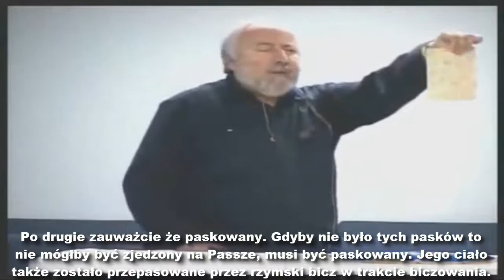Chrystus w Passze – Doktor Arnold Fruchtenbaum, Napisy PL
Prelegent - Doktor Arnold Fruchtenbaum
Tłumaczenie, Napisy - Beniamin Zabój
2021 rok
Dobrowolne wsparcie finansowe pracy tłumaczeniowej: